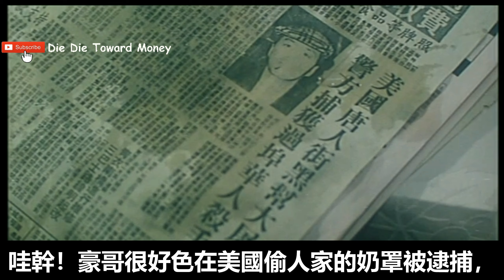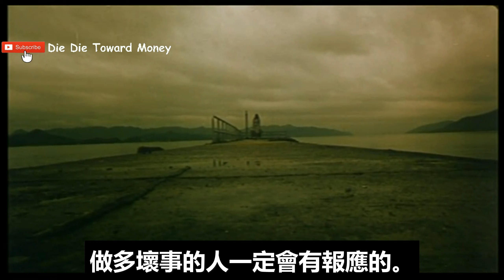【五分鐘呆呆】女兒愛上殺父仇人想和他來一炮的電影《邊緣歲月》